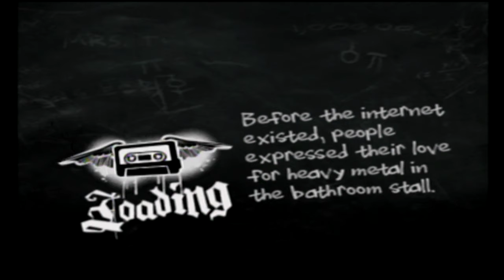“Synchronicity 2” By The Police - Guitar Hero Encore: Rocks The 80s Gameplay #17